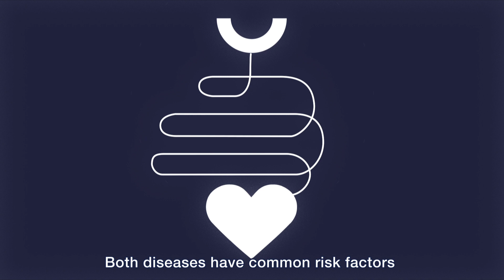Perio & Cardio animation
EFPerio PerioCardio Watch this animation and learn more about how cardiovascular diseases are interlinked with gum diseases, and how sometimes what is good for your heart is good for your gums - and vice versa. This animation is part of the initiative Perio & Cardio, jointly developed by the EFP and the World Heart Federation, and based on the outcomes of the Perio-Cardio Workshop held in Madrid in 2019 with the input from the best cardio and periodontal specialists in the world. More information on the Perio & Cardio campaign at